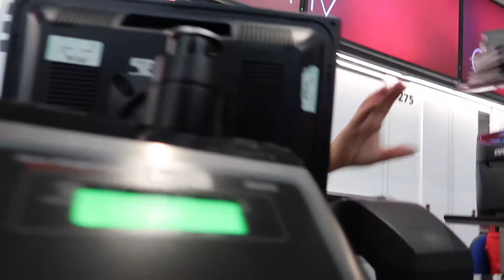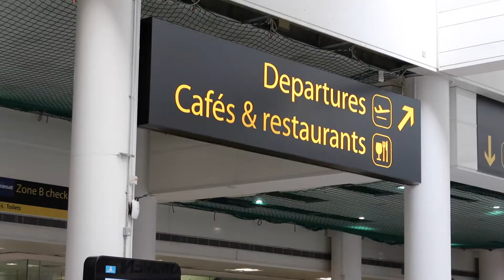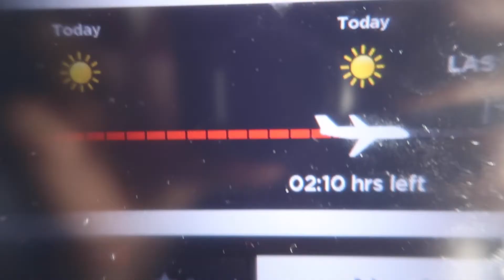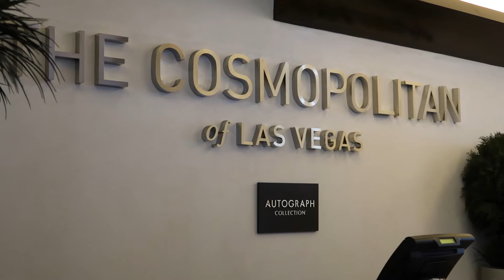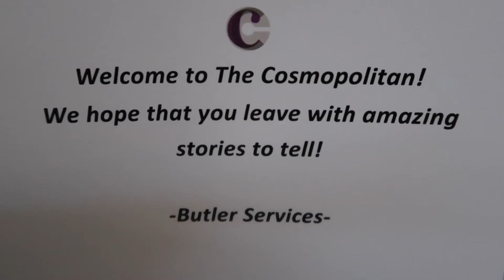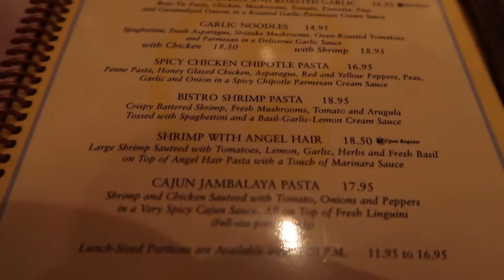LONDON TO VEGAS